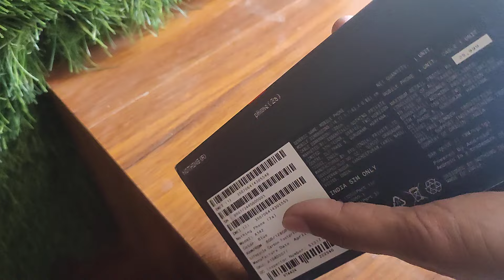nothing 2a unboxing video| unboxing video of nothing 2a | Brand new